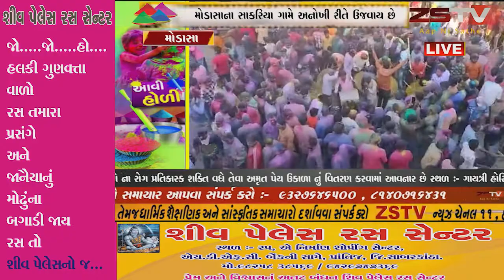મોડાસાના સાકરિયા ગામે અનોખી રીતે ઉજવાય છે લઠમાર હોળી.જેમાં ગવૈયાઓ રમે છે લાકડીઓથી દાંડિયા.